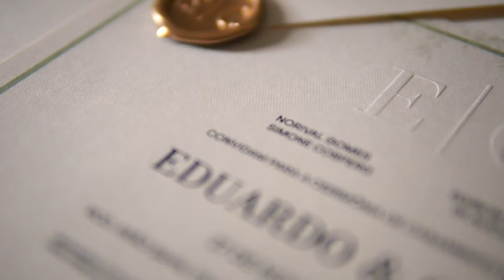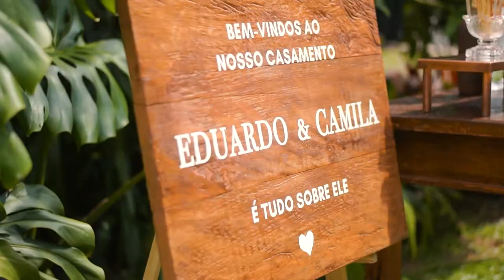Camila e Eduardo - Filme de Casamento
Casamento Camila e Eduardo em Mariporã - Sp. Fazenda Fagundes, Novembro 2021